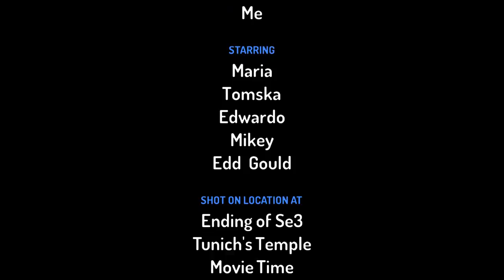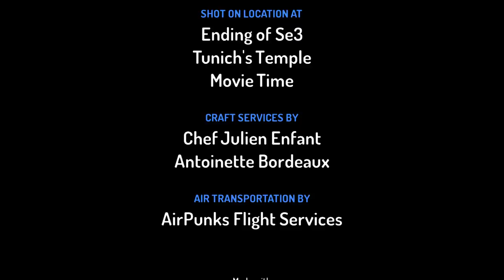Rshorts: movie makers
Tom and mikey make movie a short